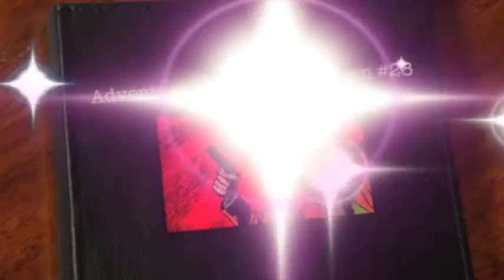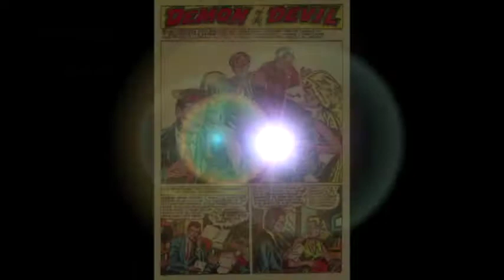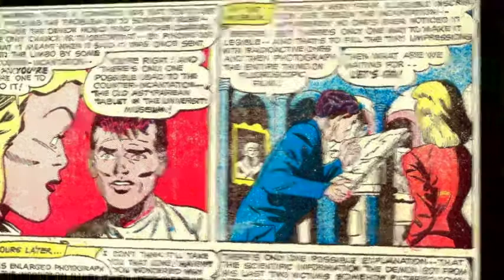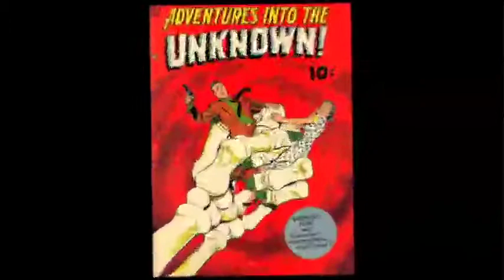Demon of The Devil